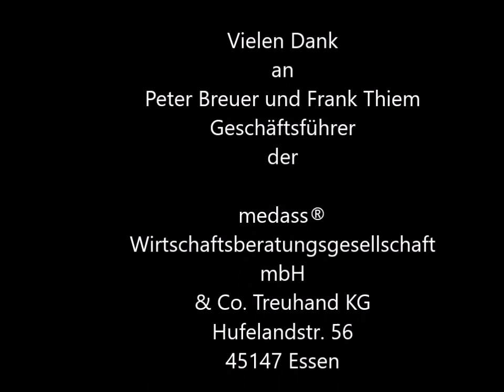Businessdoc - Arzt als Unternehmer / Gäste: Peter Breuer & Frank Thiem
Doppelinterview mit den Geschäftsführern der medass Treuhand GmbH.

Peter Breuer und Frank Thiem  I  Kooperationen im Gesundheitswesen

Peter Breuer ist Geschäftsführer und ZERTIFIZIERTER SACHVERSTÄNDIGER ZUR BEWERTUNG VON ARZTPRAXEN UND MVZ der medass Wirtschaftsberatung mit dem Schwerpunkt Praxisvermittlung & Fördermittelberatung.
Sein Partner -Frank Thiem- ebenfalls Geschäftsführer bei medass betreut dort den Schwerpunkt Kooperationen, Organisationen und Netzwerke.

Medass begleitet als Wirtschaftsberatung Ärzte und Mediziner für die Bereiche Niederlassung und Praxis. Die Essener GmbH betreibt eine gut funktionierende Praxisbörse und schafft Verbindungen in der Gesundheitsbranche.

Sie begleiten u.a. das Projekt „PUED -Partner unter einem Dach“ in einigen Städten und Regionen in NRW. PueD ist an den Grundsätzen der Integration, Inklusion und weltanschaulichen Toleranz sowie Neutralität orientiert; es bietet gleichermaßen zukunftssichere Perspektiven für engagierte Ärzte, am Kunden orientierte Dienstleister, sowie nachhaltig denkende Investoren.
Wir sprechen über sinnvolle Kooperationen und Kollaborationen im Gesundheitswesen und in der Beraterlandschaft. Denn auch medass hat die große Verantwortung für die Gesundheitswirtschaft erkannt, und das Team um Peter Breuer und Frank Thiem nimmt seinen Job -mit viel Spaß - sehr ernst.

Ich freue mich wirklich über diese Art der Zusammenarbeit. Daraus ist ein tolles Interview entstanden.

Also: Unbedingt anhören!

medass®
Wirtschaftsberatungsgesellschaft mbH
& Co. Treuhand KG
Hufelandstr. 56
45147 Essen
T 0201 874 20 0
F 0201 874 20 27 oder 29

Buchtipp/ Filmtipp:
Die erste umfassende und autorisierte Biografie über einen der revolutionärsten Entwickler der Welt: Steve Jobs
Braveheart
Drama mit Mel Gibson
Das große Loriot Buch:
Gesammelte Geschichten in Wort und Bild